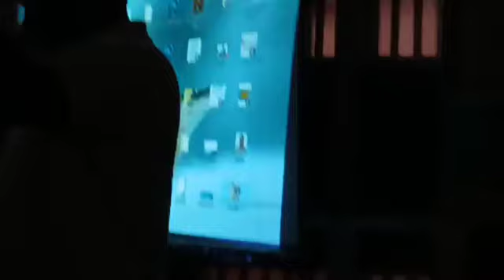Après un an de son incarcération ' les partisans de Adama ben le. Cerveau s'expriment